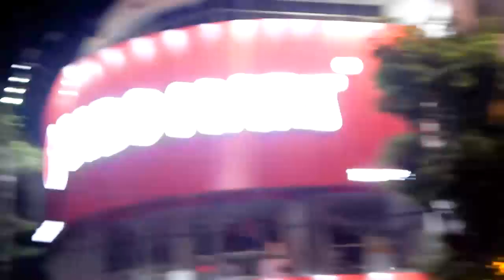LỄ HỘI THÀNH TUYÊN V606